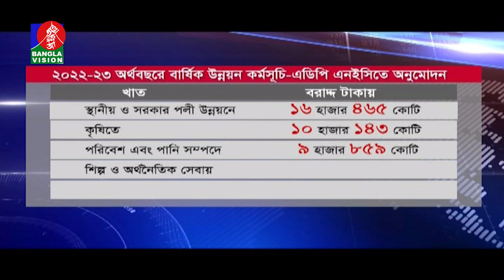আওয়ামী লীগ ক্ষমতায় আছে বলেই দ্রব্যমূল্য কিছুটা নিয়ন্ত্রণে আছেঃ প্রধানমন্ত্রী | BanglaVision News